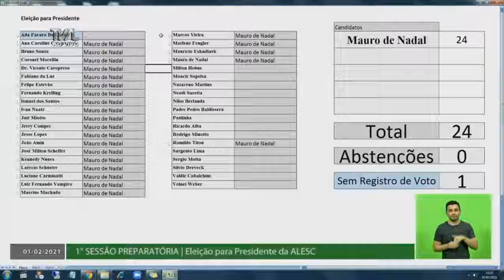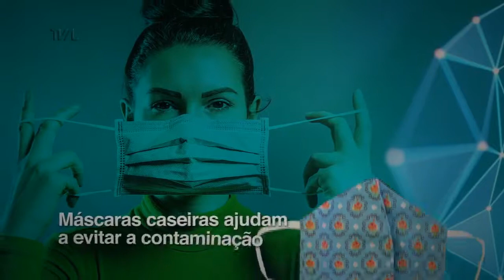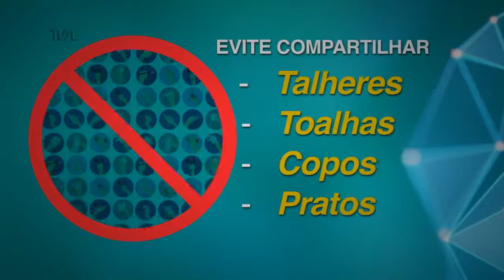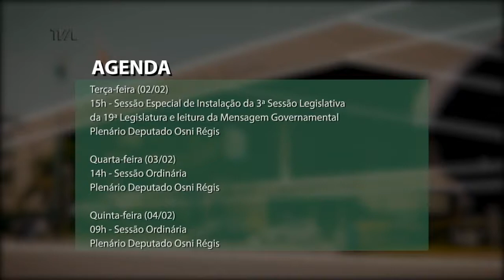Redação TVAL - 01/02/21